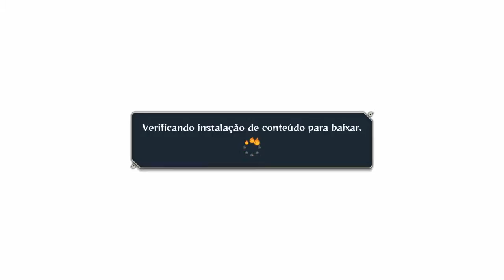NARUTO SHIPPUDEN Ultimate Ninja STORM 4 parte 1 modo aventura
e ai trazendo um pouco do modo aventura do naruto pra vcs